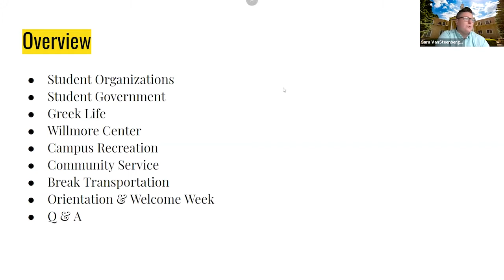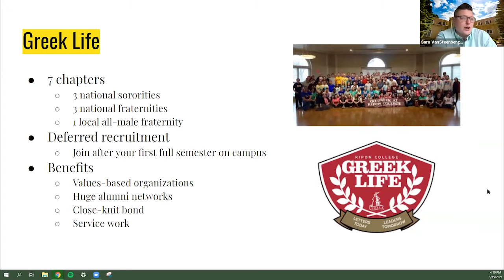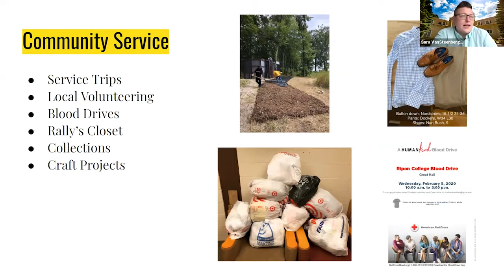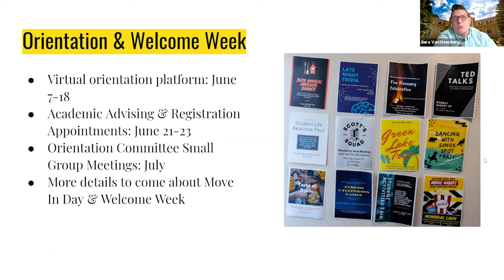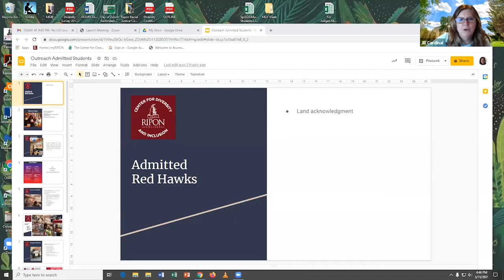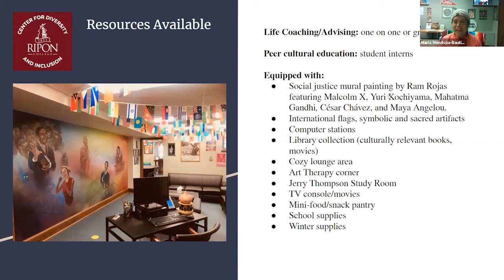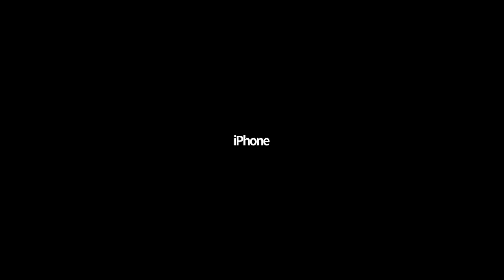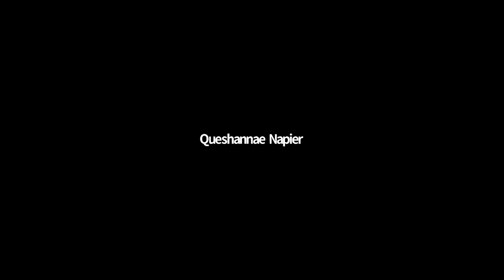Ripon Connections: Student Activities and Intramurals and the Center for Diversity and Inclusion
Student Activities and Intramurals: 00:01
Center for Diversity and Inclusion: 44:24

Join the Ripon College Office of Admission as they talk about Student Activities and Intramurals and the Center for Diversity and Inclusion at Ripon College.